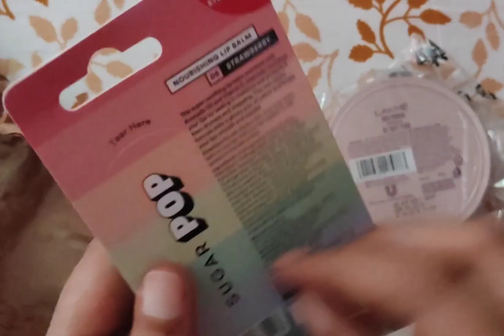Nykaa Beauty Finds Under £200